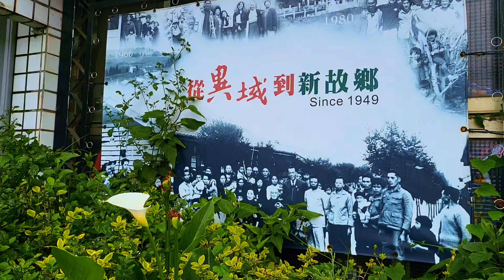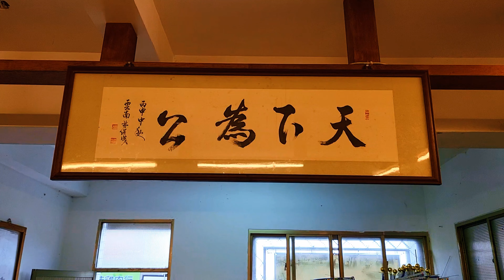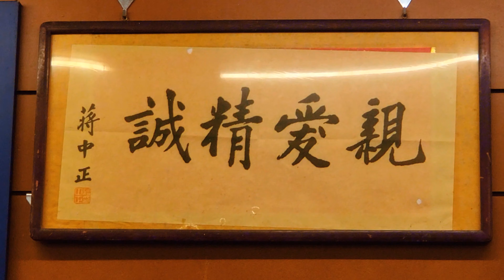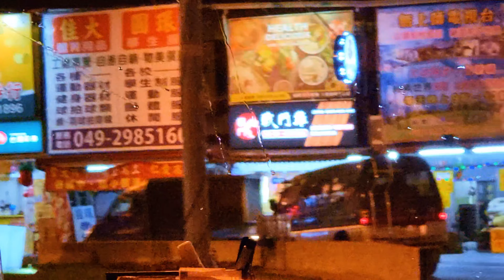臺灣别遗忘的那些事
清境社區位於南投縣仁愛鄕，行政範圍為大同村第十四鄰至二十鄰；包含退輔會清境農場、週邊民宿、私有農地、國有林班地、原住民保留地及博望、仁愛、道班、榮光、定遠、壽亭新村等六個榮義民眷村，總面積約八百餘公頃。南起霧社，北接臺大梅峰農場；海拔從1600公尺到2100公尺。1999年的九二一地震，對外唯一聯絡道路中斷，嚴重打擊清境地區的觀光產業，爾後十多家民宿業者於2001年2月聯合組織「清境觀光發展促進會」，在各界合作下終於恢復清境的觀光產業。而社區居民也在文建會專案指導下，開始推動各項社區營造工作；並於2002年12月成立「清境社區發展協會」，確立社區行政區域，逐年展開文化、產業的紮根與重建，為社區永續發展而努力。

《從異域到新故鄉：清境社區五十年歷史專輯》一書是由南投縣仁愛鄕清境社區發展協會整理出版，描述1961年從滇緬撤退來台的國軍突擊隊及眷屬離鄉背景、開荒闢地的一部生活史。透過書中珍貴的老照片與耆老訪談的歷史